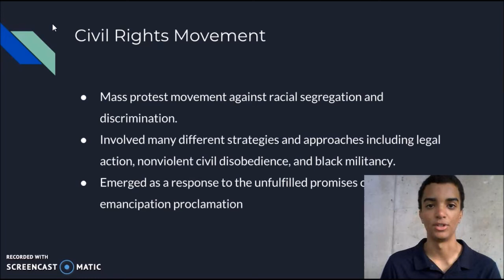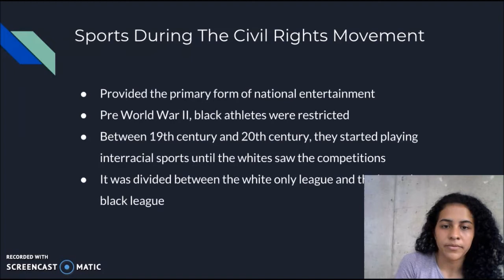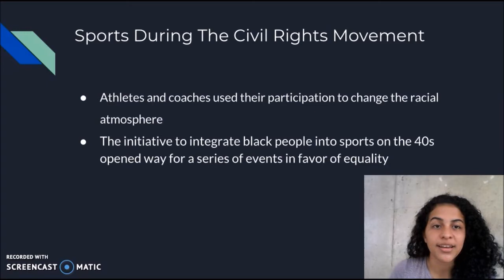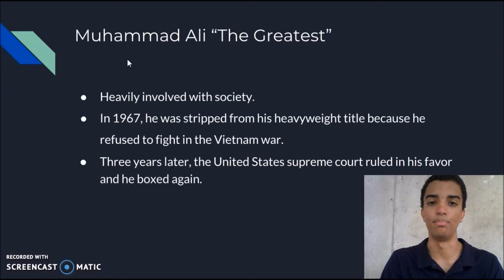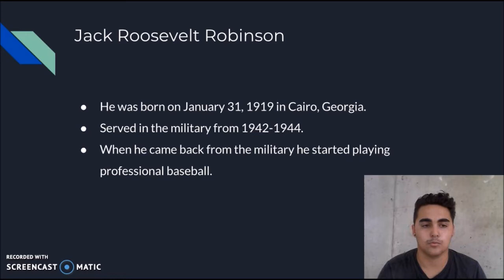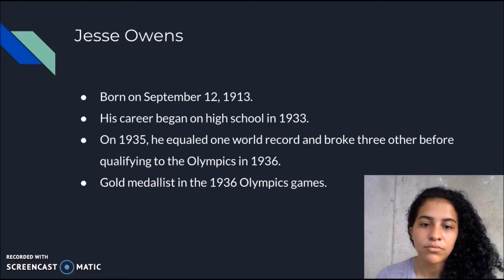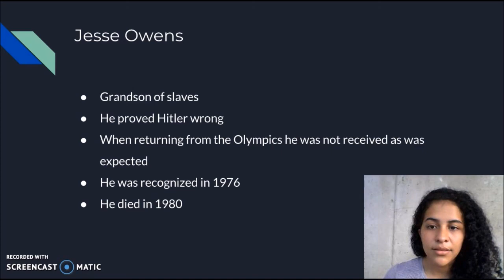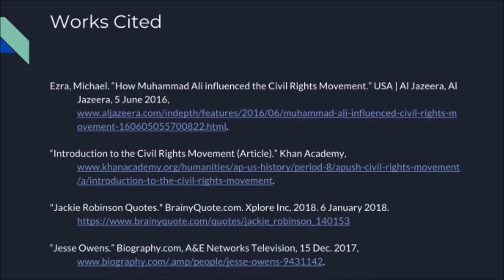Sports and the Civil rights movement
profa. Mendoza